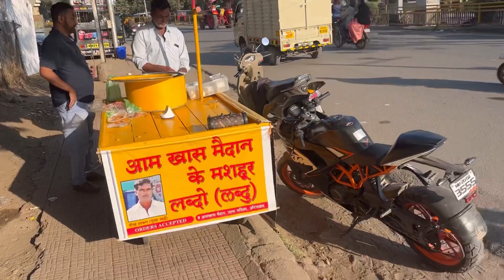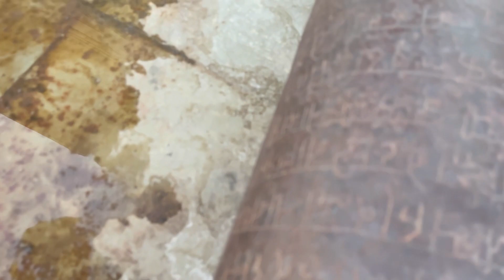Bade Din Bad Sunere Mehal gaya Aaj